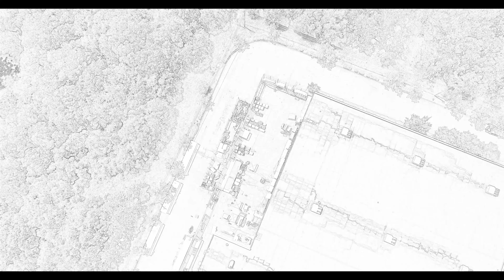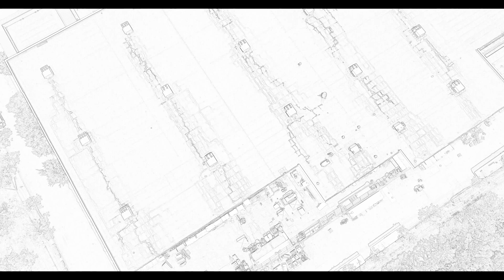Fun Day 2